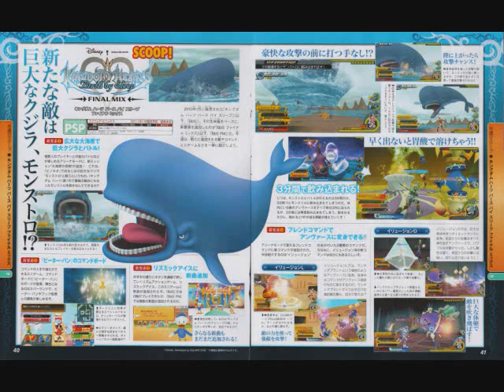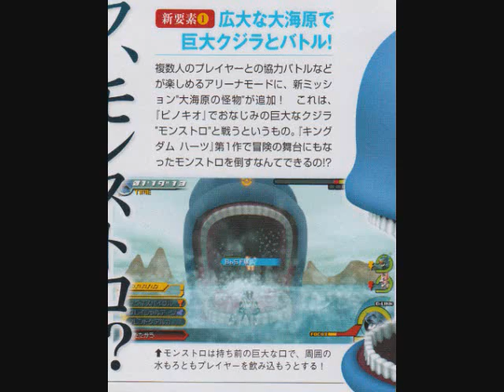New Kingdom Hearts Birth by Sleep Final Mix scans and images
Here is a scan of Kingdom Hearts Birth by Sleep Final Mix and a few images from famitsu. I took closer shots of the scans to make them easier to see, the game is looking cool.